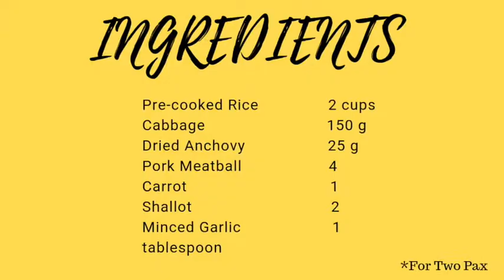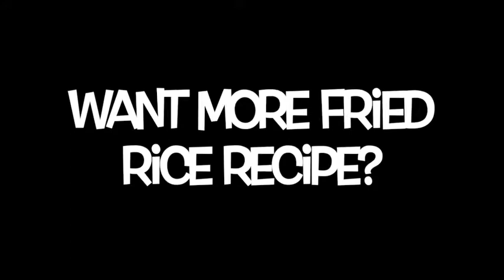How to Make Fried Rice at Home|Easy Fried Rice Recipe with Egg|How to make fried rice at home easily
How to make fried rice at home easily? This video will show you how 😆
WARNING!
This fried rice will make you can't stop eating!
WL Food Channel contains:
☀️ STREET FOOD

Join WL for joy and fun, with a little spice of adventure!

OR

WL Channel will come in handy.